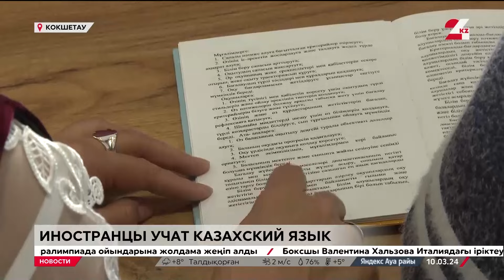Выпуск новостей 16:00 от 10.03.2024